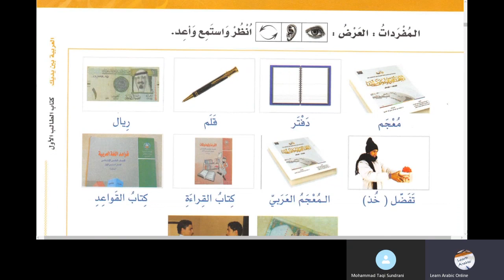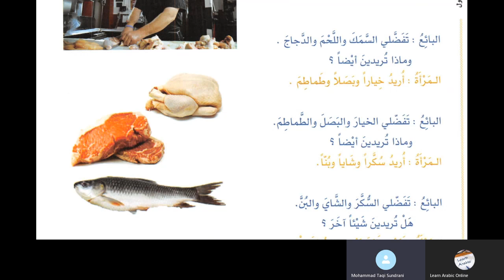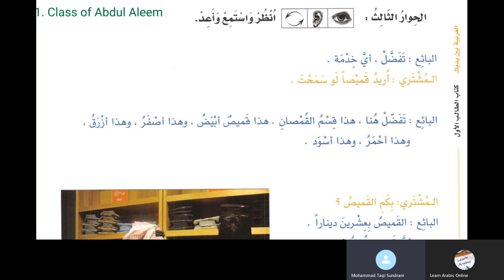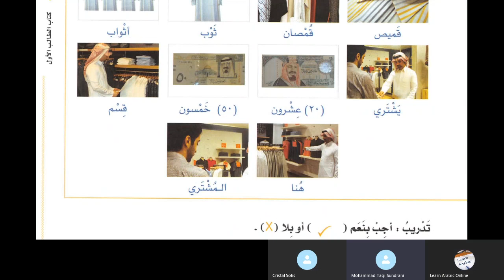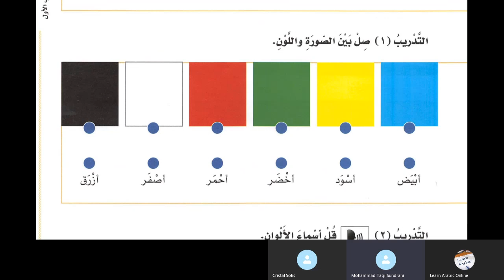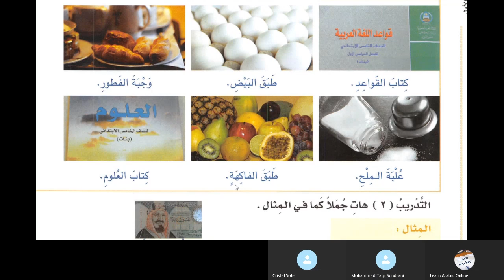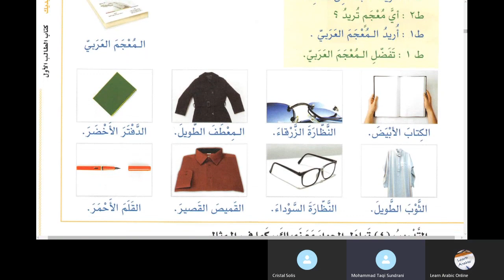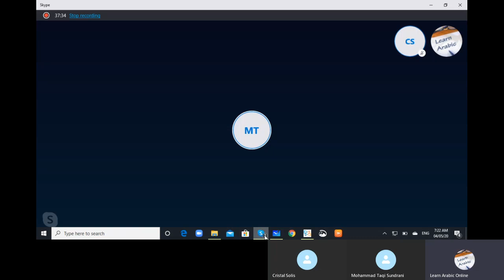Chapter 73 Al Arabiyyatu Bayna Yadayk Book 1 Part 2 in English Language